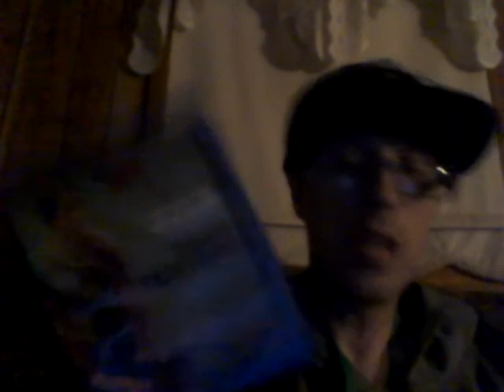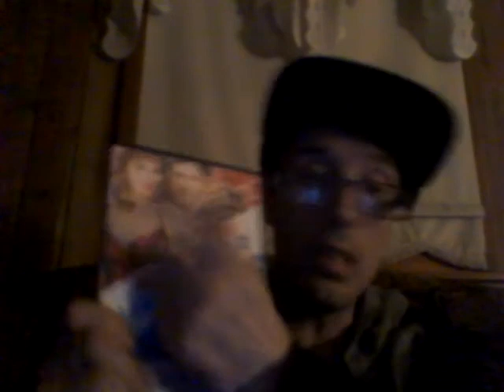Energy Drink Show 9-17-20!